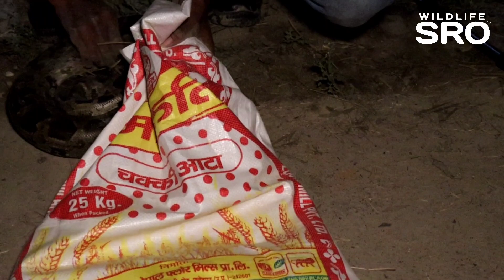जाल में फंसे अजगर सांप को कैसे किया गया रेस्क्यू । Indian Rock python Dangerous Rescue Wildlife SRO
जाल में फंसे अजगर सांप को कैसे किया गया रेस्क्यू । Indian Rock python Dangerous Rescue
                 Wildlife SRO
                                             *WARNING*
This snake rescue operation is handled by professionals and experts.
please don't try without proper training
This can prove to be dangerous.

Snake Rescuer Fatehpur District
For Help Us:
वन्य प्राणी राष्ट्र की धरोहर है इनकी सुरक्षा करना हम सबका दायित्व है।